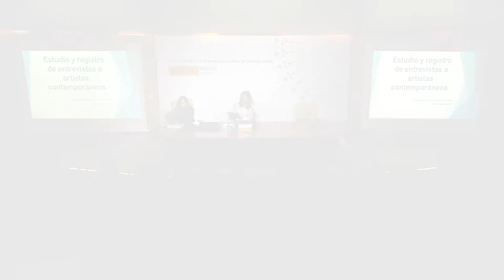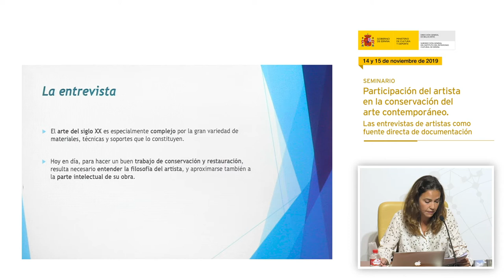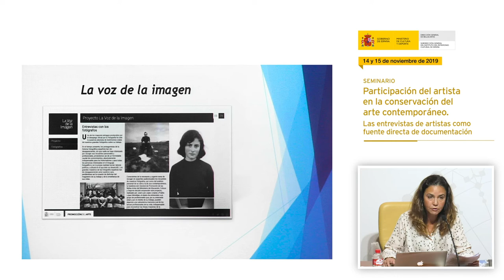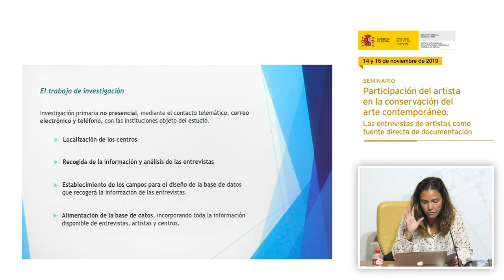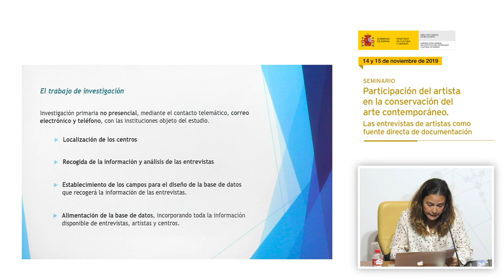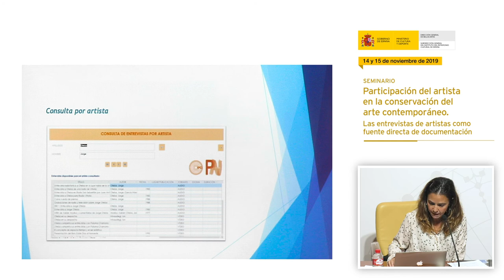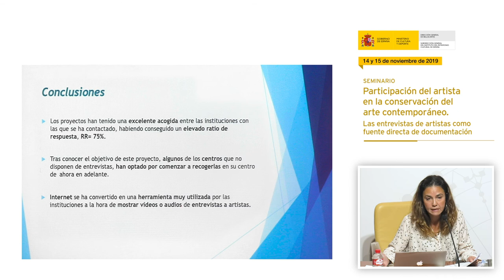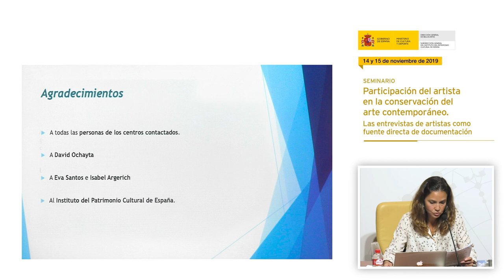Ponencia 'Estudio y registro de entrevistas a artistas contemporáneos' de Anabel Santos Guillén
El seminario ‘Participación del artista en la conservación del arte contemporáneo’, organizado por el Instituto del Patrimonio Cultural de España (IPCE) en su sede, durante los días 14 y 15 de noviembre de 2019, presentó un enfoque amplio y transversal de la importancia de las entrevistas a los artistas contemporáneos para conservar y restaurar las obras actuales. Las diferentes sesiones profundizaron en los aspectos históricos, legales, técnicos y creativos que afectan a este tipo de registros.
Anabel Santos Guillén, documentalista e historiadora del Arte, presentó la ponencia 'Estudio y Registro de entrevistas a artistas contemporáneos en centros nacionales'.